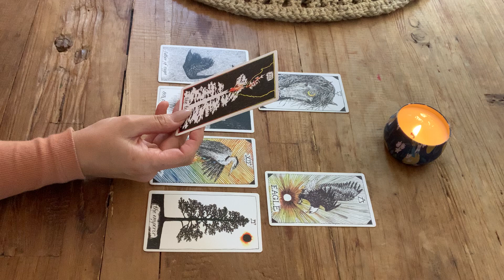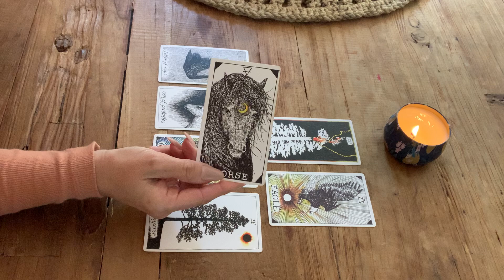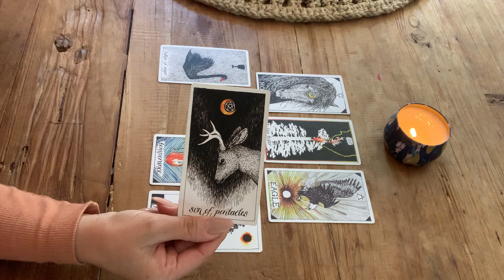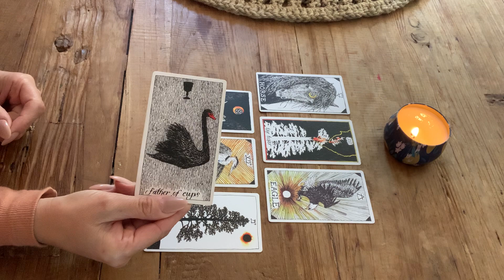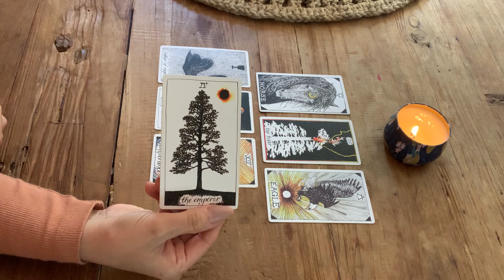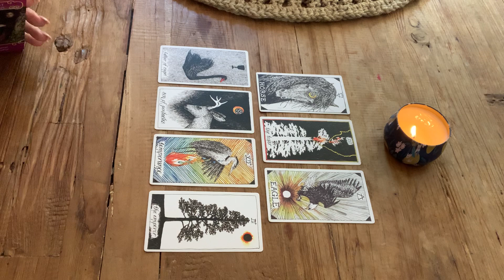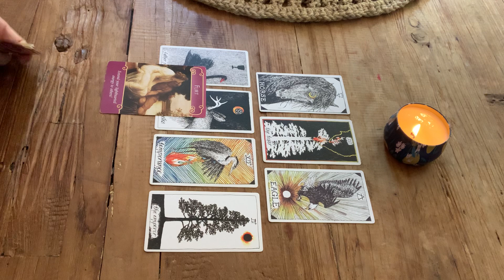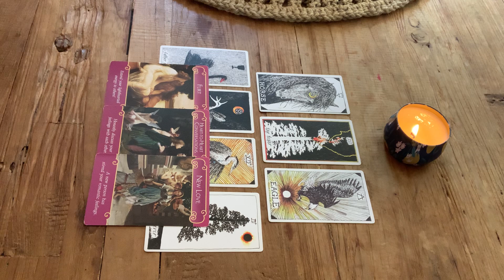CANCER ❤️ WILL THEY POUR THEIR HEART OPEN TO YOU? Weekly Love Tarot. September 2021